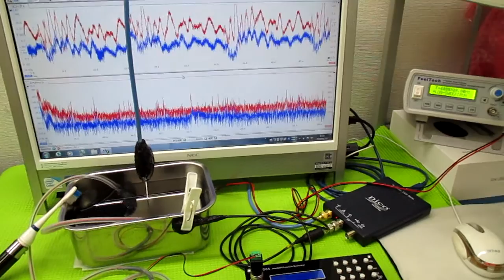オリジナル超音波システム（相互作用のコントロール技術）